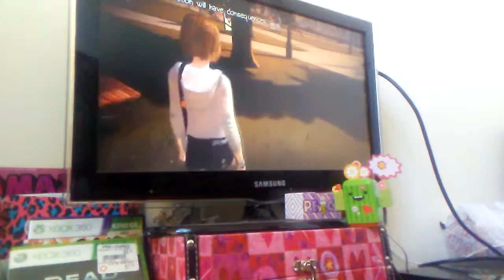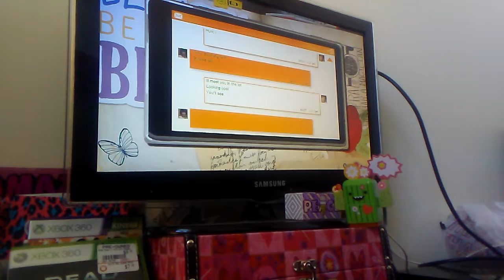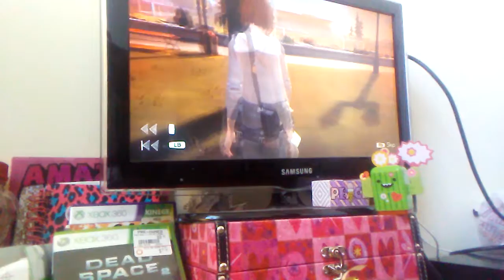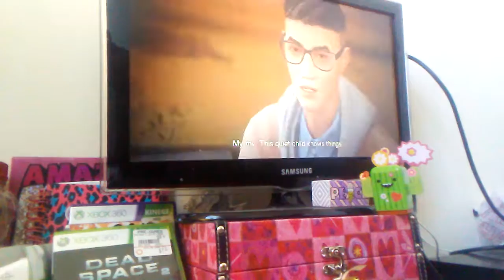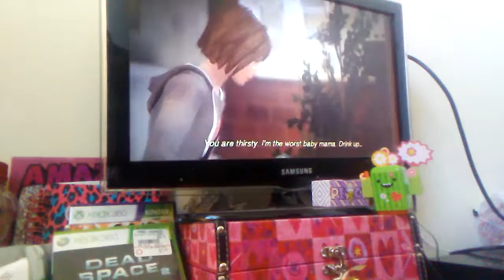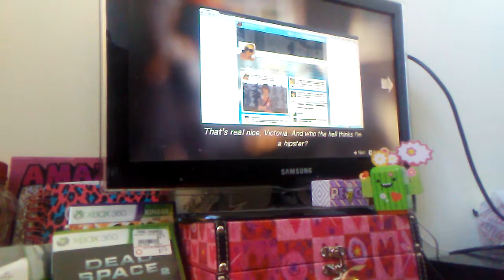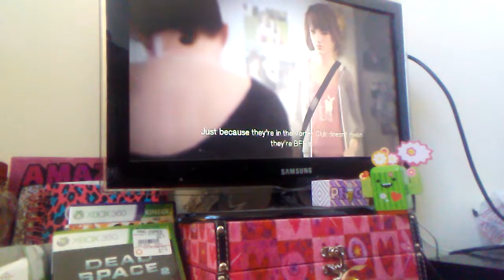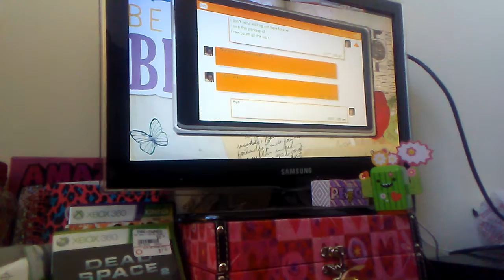Life is strange|She pregnant?!👶 part 2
I took a break